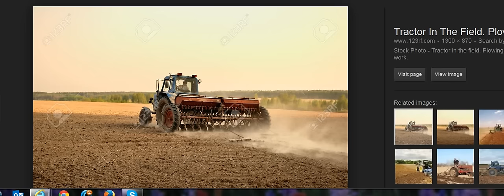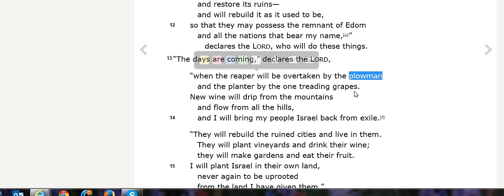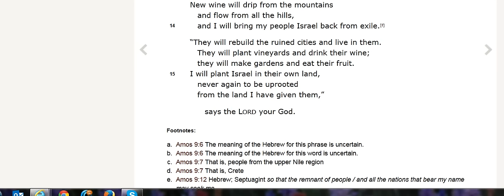IT'S TIME!!!!!!!!!!!!!!!!!!!!!!!!!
AMOS 9 VS 11 - 15

Israel’s Restoration

11 “In that day

“I will restore David’s fallen shelter—
    I will repair its broken walls
    and restore its ruins—
    and will rebuild it as it used to be,

12
so that they may possess the remnant of Edom
    and all the nations that bear my name,[e]”
declares the Lord, who will do these things.

13 “The days are coming,” declares the Lord,

“when the reaper will be overtaken by the plowman
    and the planter by the one treading grapes.
New wine will drip from the mountains
    and flow from all the hills,

14
    and I will bring my people Israel back from exile.[f]

“They will rebuild the ruined cities and live in them.
    They will plant vineyards and drink their wine;
    they will make gardens and eat their fruit.

15
I will plant Israel in their own land,
    never again to be uprooted
    from the land I have given them,”

says the Lord your God.